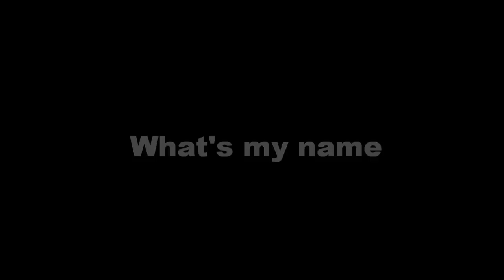Rihanna - Whats my name - instrumental cover [HD]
Rhianna ft. Drake 'Whats my name' instrumental by Simps Tunes